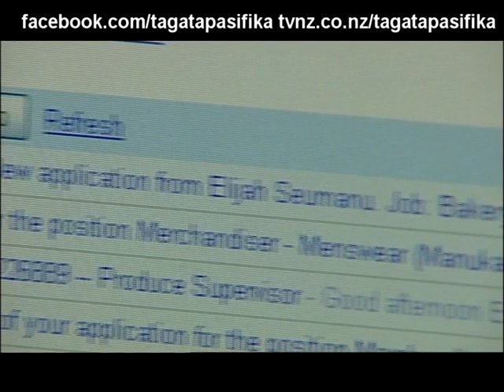Studio interview with Paula Bennett and High Pacific Unemployment rates Tagata Pasifika tvnz